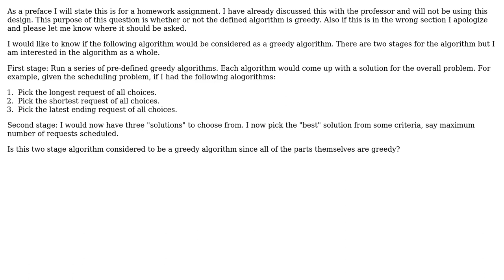Software Engineering: Is this still a Greedy Algorithm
With thanks & praise to God, and with thanks to the many people who have made this project possible! | Content (except music & images) licensed under CC BY-SA | Music | Images & others | With thanks to user John Thomas user BrianH and the Stack Exchange Network Trademarks are property of their respective owners. You are responsible for your own actions.